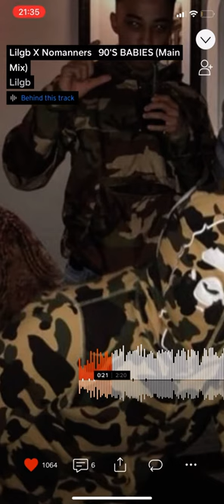Lil gb x no manners 90s babies